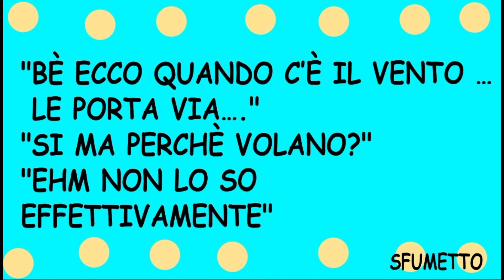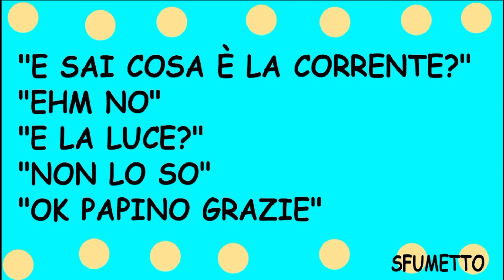barzelletta troppo divertente del figlioletto curioso e del papà